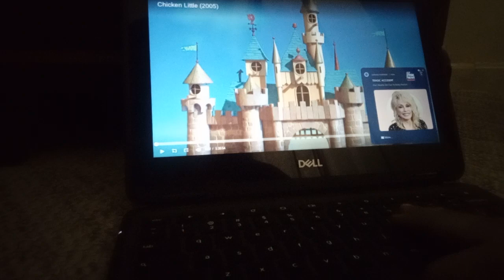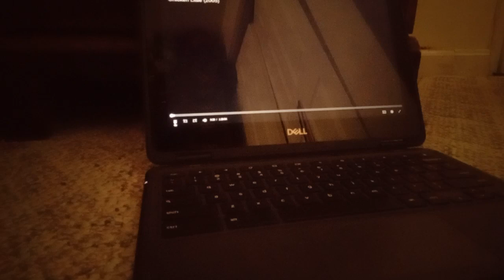the toy friends season 1 episode 11 come back to toy world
credit to @IvanTube1224